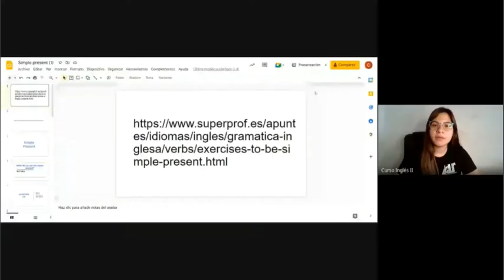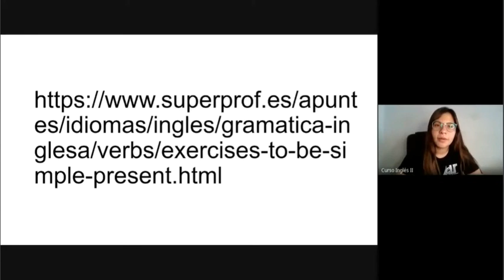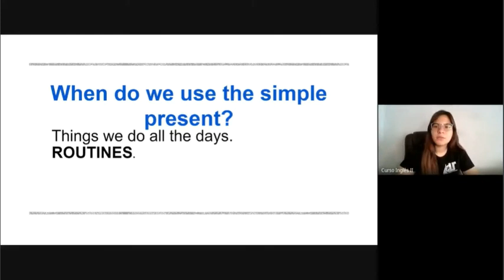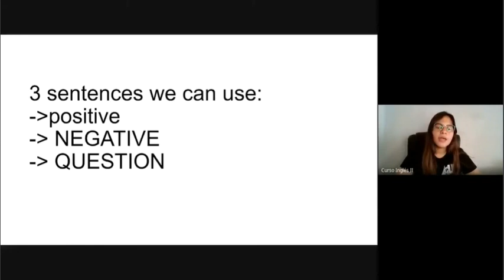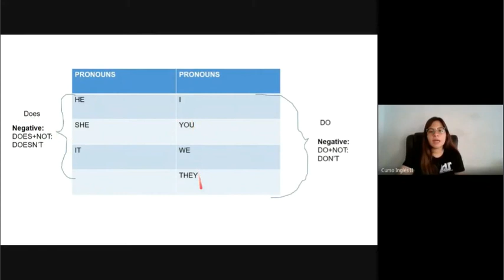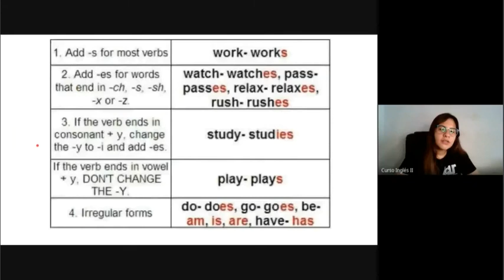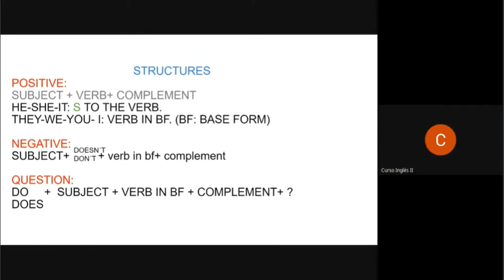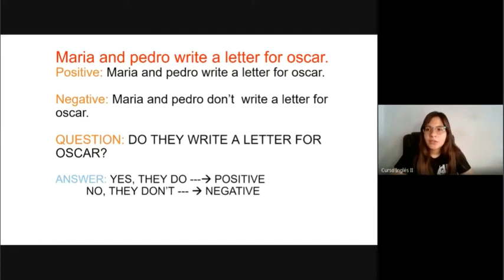Inglés II clase 3 (URG 2022)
Auxiliares Do, Does